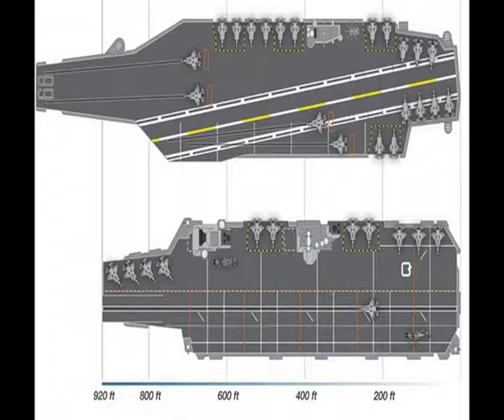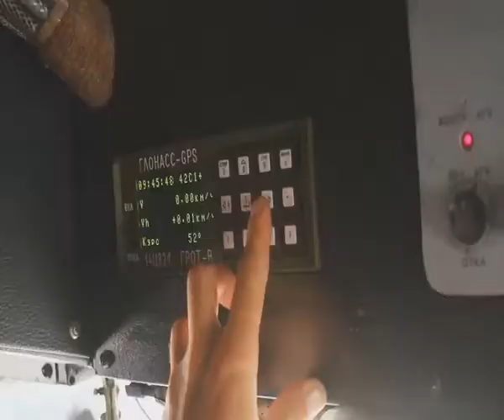Breaking News UK Deploy Modern Carrier Strike Group to South China Sea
The LARS V-12 is designed to allow A-10 pilots to communicate more effectively with individuals on the ground such as downed pilots, pararescuemen and joint terminal attack controllers.

The LARS system provides the A-10 pilots with GPS coordinates of ground personnel and enables them to communicate via voice or text, according to Staff Sgt. Andre Gonzalez, 355th Aircraft Maintenance Squadron avionics technician.

The systems upgrades are being installed by the 309th Aircraft Maintenance and Regeneration Group.

"This urgent operational need arose in August (2016)," said Timothy Gray, 309th AMARG acting director. "Air Combat Command and the A-10 Program Office asked me if AMARG could complete 16 aircraft by 16 December. I said 'Absolutely!' It was awesome to see Team AMARG take on this massive logistical challenge, build a production machine, find facilities, manpower, equipment, tools, and make material kits (to) execute the requirement."

In the last three months, the technicians have completed LARS installations on 19 aircraft from Davis-Monthan and Moody AFB, Ga., which will ultimately provide pilots and ground personnel downrange with a valuable search capability.

“A-10 pilots take the Combat Search and Rescue role very seriously,” said Lt. Col. Ryan Hayde, 354th Fighter Squadron commander and A-10 pilot. “While this is just one tool, it can assist us in bringing them back to U.S. soil safely.”

Video Description Credit: Airman 1st Class Mya Crosby

Video Credit: US Military

Video Thumbnail Credit: U.S. Air Force photo by Senior Airman Greg L. Davis Modified by ArmedForcesUpdate